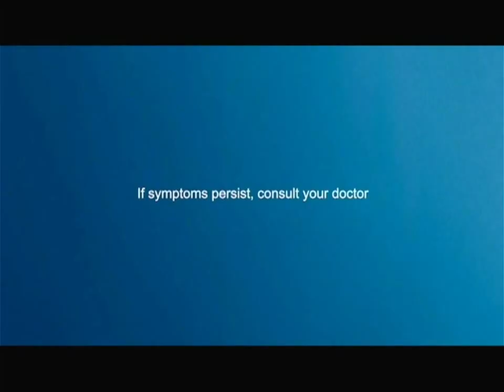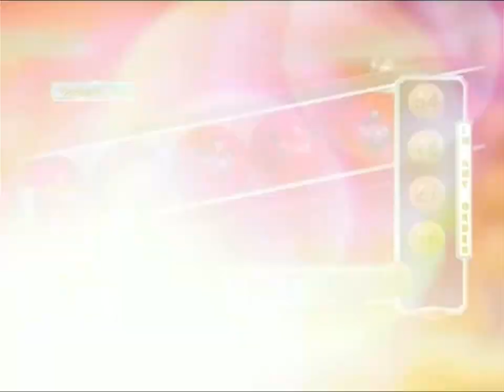24 Oras Weekend Commercial Breaks October 8, 2022 Part 1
These commercials during 24 Oras Weekend in a first gap aired on GMA in October 8, 2022.

1. 24 Oras Weekend Bumper
2. Vicks VapoRub with Ogie Alcasid, Regine Velasquez and Nate Alcasid
3. Dove Bar
4. Maggi Magic Sarap
5. Champion Supra Power
6. Seaoil with Anne Curtis
7. Mano Po Legacy: The Flower Sisters Promo
8. Kapuso Mo, Jessica Soho October 9, 2022 Promo
9. Ghost Doctor Promo
10. 24 Oras Weekend Bumper